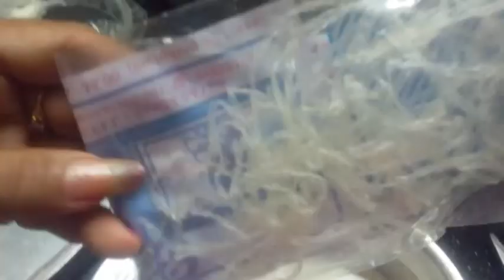New year special!!! Bread pudding | in tamil | sri kitchen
This is an easy and super easy bread pudding please do try this at your home and wish you all a very happy new year !